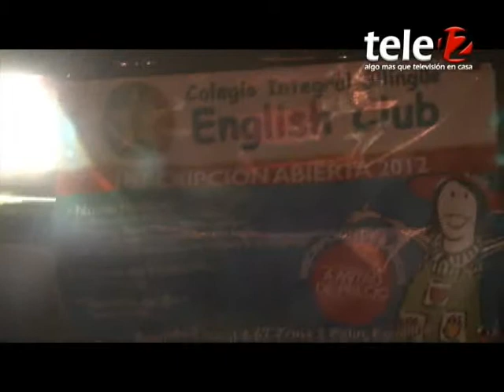II Desfile Navideño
Les compartimos el Programa Especial, del II Desfile Navideño "Un Abrazo de Amor y Ternura para Palín", transmitido por Tele 12, algo más que televisión en casa.